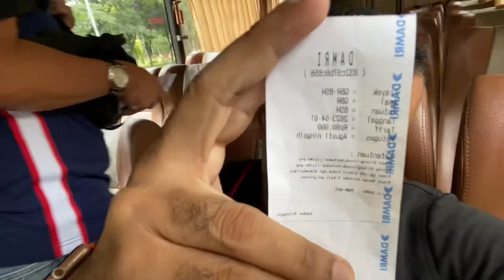English speaking Jakarta bus to going airport Jakarta Indonesia 🇮🇩